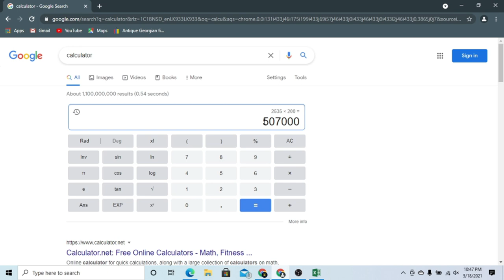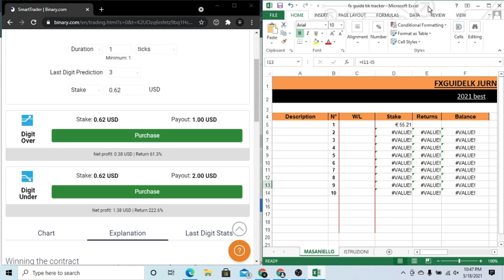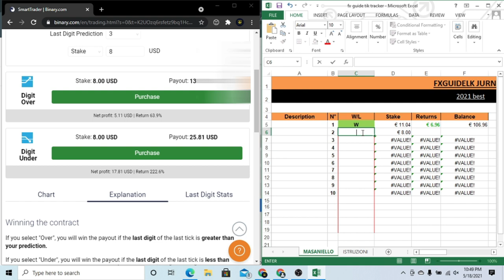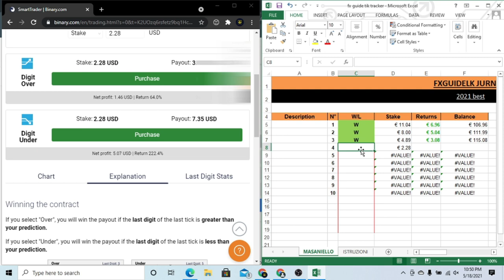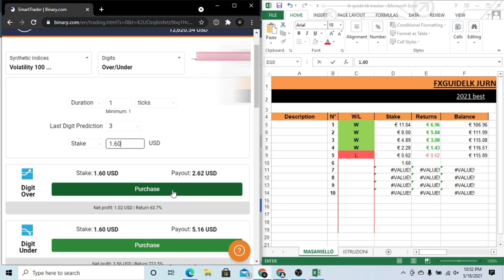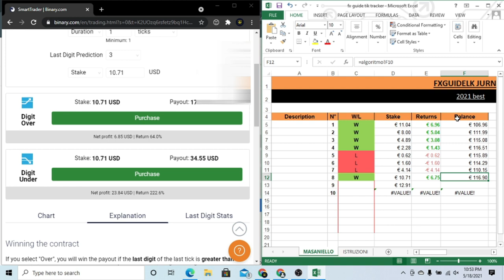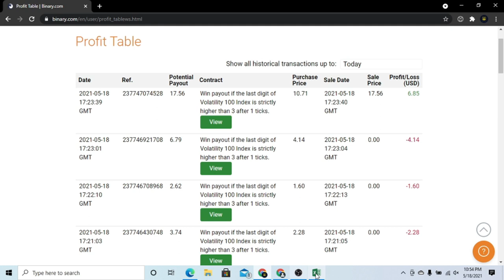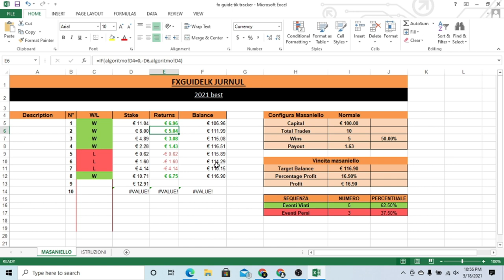How to increase Binary 1000$ Monthly income sinhala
♦ NEXT Advanced Binary TRADING COURSE - 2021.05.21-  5 Day

Forex Strategy
Forex Method
Forex Robot
Forex Signals